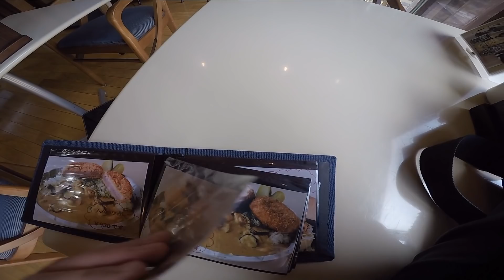[モトブログ]KLX125 riders cafe GSへ行きながら つつけん 自身のイベントについて更に重要な話をする[motovlog]伊豆 林道 ツーリング ステッカー配布会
自身の記念イベントについて更に重要な話をします！！！

動画内で紹介のChicken-Rider M0Jaさん

無言申請＆お友達登録okです(*≧∀≦*)